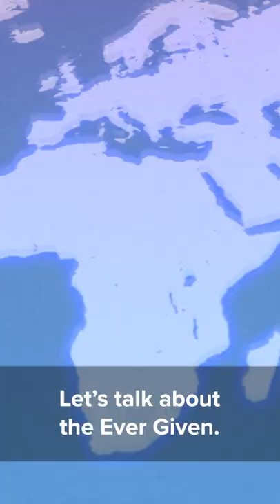Stay ahead of your competitors with print-on-demand 🚀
In the world of apparel, speed is everything.

If you jump onto the newest trend at the right moment, your sales will skyrocket—but if you’re too slow, your customers will buy their trendy apparel elsewhere and you’ll lose out on money.

It all comes down to how quickly you can drop new products—with print-on-demand, you can do it in a matter of minutes.